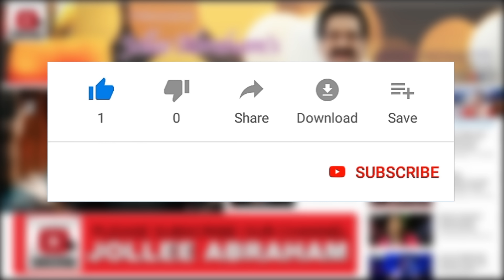Jollee & Reshma | Christmas Kondattam | கிறிஸ்துமஸ் கொண்டாட்டம் | Musi-Care 2020 | Christmas Song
Sung by Jollee Abraham & Reshma Abraham;

" Jollee Abraham's MUSI-CARE "
THE ONE & ONLY Gospel Music Concert IN THE WORLD to have Conducted  12 Hour Non-Stop Live Music Concert for 22 Continues years.

# VISION & MISSION...

கிறிஸ்த்மஸ்  கொண்டாட்டம் கொண்டாட்டம்
கிறிஸ்த்மஸ்  கொண்டாட்டம் கொண்டாட்டம்

விருந்து வைப்போமே நல்ல விருந்து வைப்போமே
ஜாதிமத பேதமின்றி அனைவருக்கும் நல்லதொரு
கிறிஸ்த்மஸ் விருந்து வைப்போமே

காலையிலே கலக்கலா கலக்கலா கலக்கலா
தோச கறி புலாலா புலாலா புலாலா
காலையிலே கலகலாவில் ஆரம்பிப்போமே
தோச கறி முட்டையுடன் மீன் கொடுப்போமே
கொத்துக்கறி... இறாமீனு...
ஆப்பத்தோடு பாயாவும் சேர்த்தடிப்போமே
வான்கோழி ரோஸ்டுதான்...
கோழிகுருமா ஜோறுதான்...
கிறிஸ்த்மஸ் கேக்கோடு சாப்பிடுவோமே

வீட்டுக்காரி புலம்புறா புலம்புறா புலம்புறா
வேலைக்காரி மொறைக்கிறா மொறைக்கிறா மொறைக்கிறா
விருந்துண்ண ஒருவருமே வந்து சேரல
பசியெடுக்குது பசியெடுக்குது
கிறிஸ்த்மஸ் விருந்து வெயிட் பண்ணுது
ஆண்ட்டி வாங்க அங்கிள் வாங்க
மாமி வாங்க எல்லாம் வாங்க சாப்பிட வாங்க
பிரியாணி ஜோறுதான் ரோசு குக்கீ ஜோறுதான்
கிறிஸ்த்மஸ் கேக்கோடு சாப்பிடுவோமே

ஆடுவதும் பாடுவதும் கிறிஸ்த்மஸ் ஆகுமோ
உண்டு உடுத்தி மகிழ்ந்துவிட்டால் கடமை தீருமோ
இயேசுவைபோல் கிறிஸ்தவர்கள் அன்பு காட்டணும்
கிறிஸ்த்தவரின் வாழ்வை இந்த உலகம் போற்றணும்
உன்னை பார்த்து உலகில் வாழும் மக்கள் திருந்தணும்
உனது உருவில் இயேசுவை இந்த உலகம் பார்க்கணும்